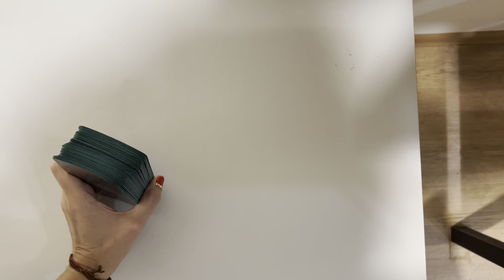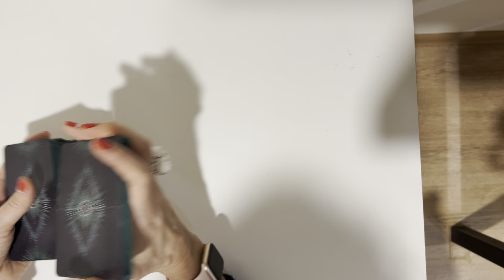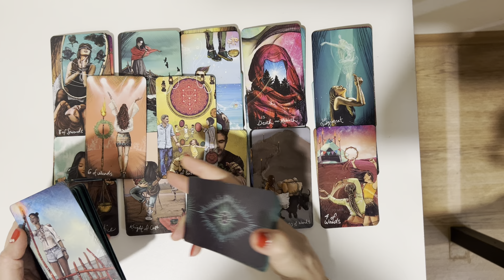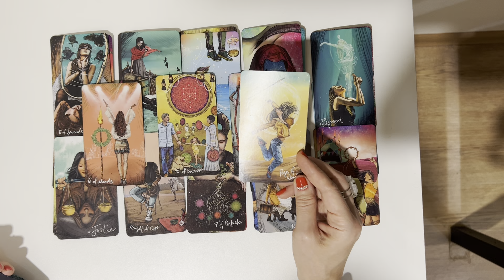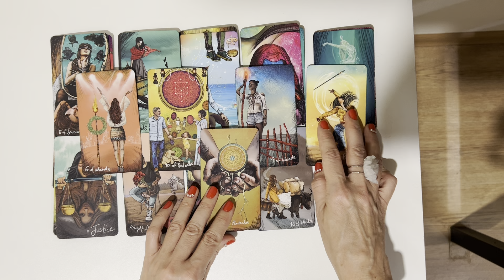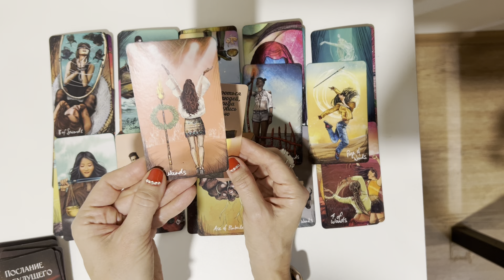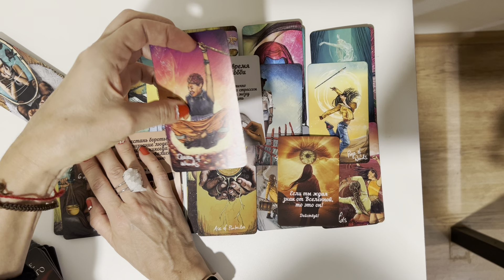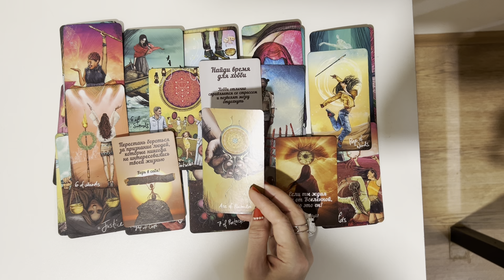‼️ШОК-РАСКЛАД от ВЫСШИХ СИЛ в коридор затмений‼️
Загружается очень долго видео, поэтому переношу время начала  эфира  Дождитесь!

Любимые мои, порадовать меня можно:
Наталья Анатольевна А:
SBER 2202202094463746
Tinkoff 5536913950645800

Судьбоносный расклад  ты ему нужна  ты ахнешь от того, что узнаешь  кому ты нужна  Его мысли, чувства и действия, что он думает обо мне, что он думает обо мне сегодня таро, что он думает обо мне сейчас, что он думает обо мне сегодня гадание, как он меня видит, что случится совсем скоро, что удивит меня, ты ахнешь от удивления, это случится скоро, будущее, что на пороге, что ожидает, его мысли обо мне сегодня гадание, его мысли обо мне сейчас тарне очень нужна и ценна ваша поддержка❤️ и ваша подписка на мой канал👌.